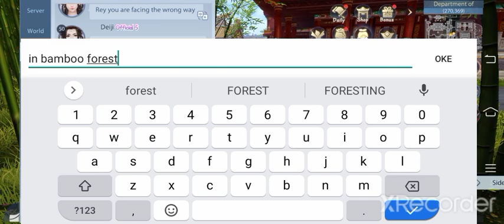Demon Xyer. HIVE GUILD HAPPY PEOPLE